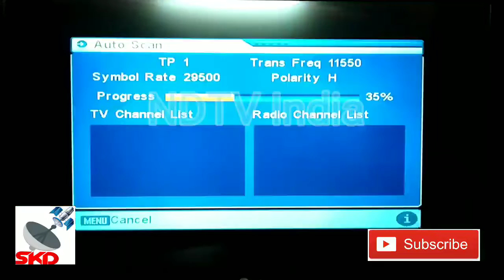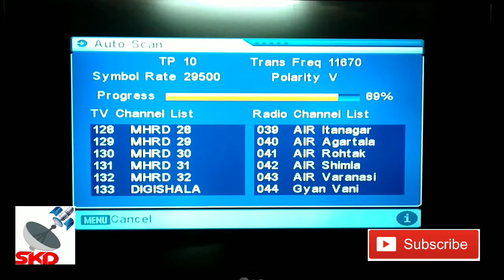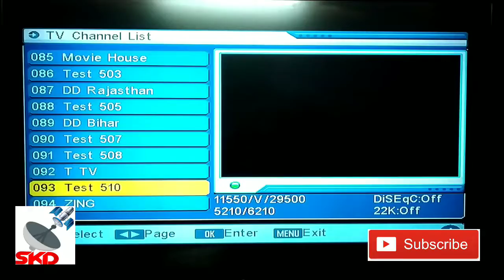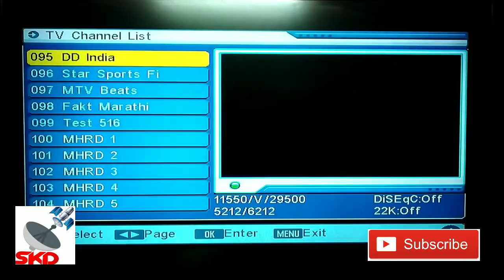Big breaking news DD free Dish# new channel add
New channel # add NDTV India Tez Aaj Tak TV Punjabi zinc fakt  MarathiDD free Dish will be dropped these channel 28th Ferbuary Midnight

1
2
3
4#Star_Bharat
5
6#Zee_Anmol
7#Rishtey_Tv
8#Cinema_Tv
9
10
11
12 Sadhna tv